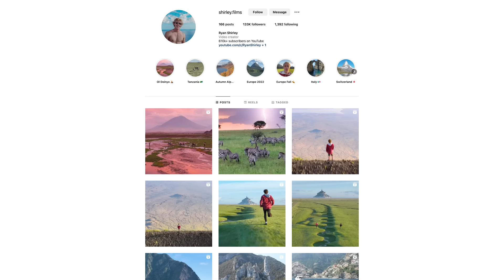Top 10 Places To Visit in French Polynesia - Travel Guide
I recently returned from exploring the islands of French Polynesia and I want to share with you my favorite places & experiences. Enjoy this travel guide featuring the most incredible destinations in French Polynesia. From the towering mountains of Mo'orea, to overwater bungalows in Bora Bora, French Polynesia is the true definition of paradise. Where is your favorite place in French Polynesia?

Special thanks to @RobStrok for helping out with footage from the Marquesas Islands. He made a great video on them

Timestamps:

0:00 - Intro
0:28 - Tahiti & Teahupo'o
1:45 - Mo'orea
3:34 - Marquesas Islands & Nuku Hiva
4:27 - Ua Pou
5:03 - Fakarava & Rangiroa
5:54 - Teti'aroa Atoll
6:33 - Leeward Islands & Maupiti
7:10 - Bora Bora
10:02 - Outro